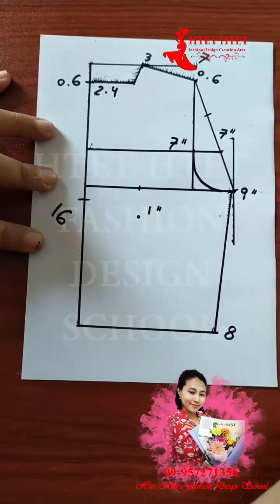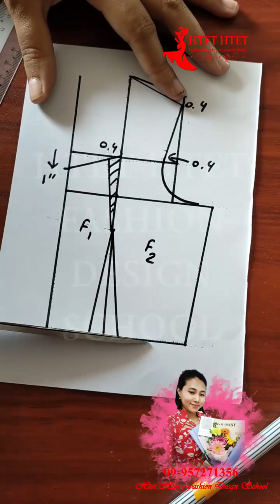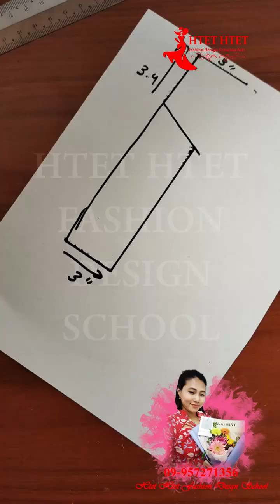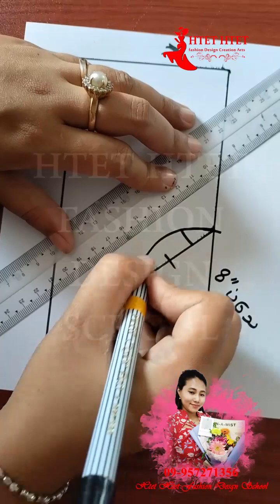ရင်စေ့ ကော်လံ ပတ်တန်ဆွဲနည်း